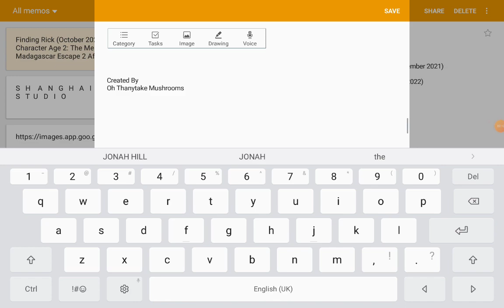Frazier's Tightrope (Tiny's Tightrope)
Episode Used
Tiny's Tightrope

Clips Used
The Secret Life Of Pets 2 (2019)
Cars 3 (2017)
Madagascar 4: A Zoo Vacation (2018)